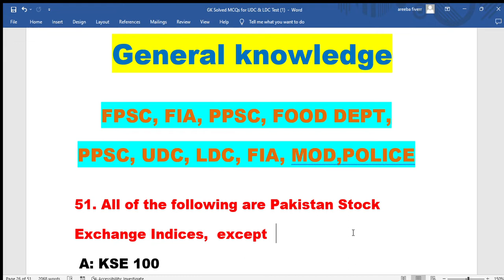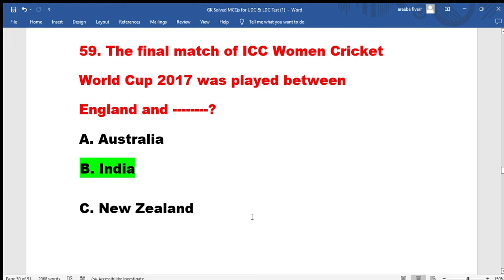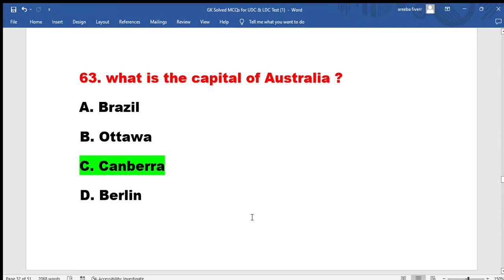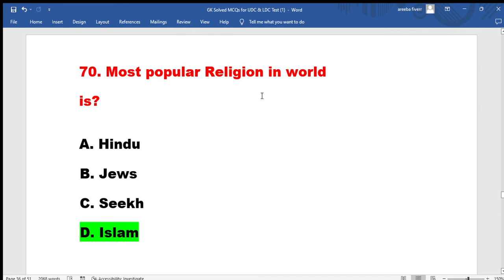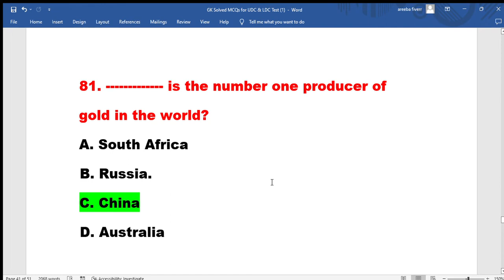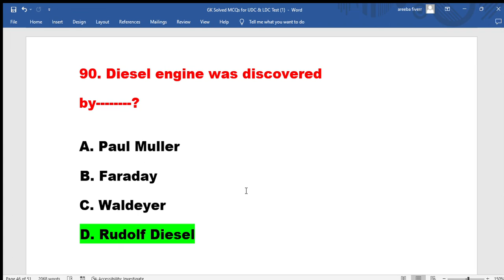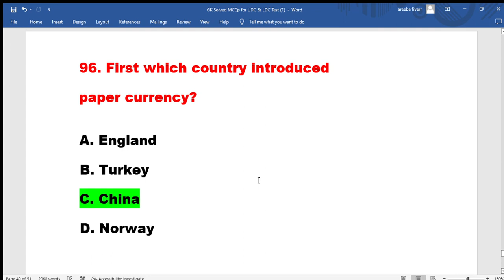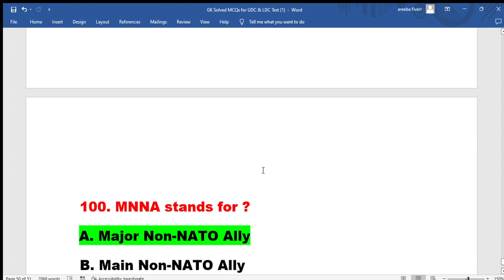TOP General knowledge MCQ FOR PPSC, FPSC, NTS, FIA, MOD, UDC, LDC,POLICE CONSTABLE EXAMS Gk question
At LEARNING & EARNING TIPS, you will get all informative material for the preparation of all competitive exams of NTS,  GAT, FIA, PPSC, and all other govt. jobs. The material is based on all repeated and past MCQs